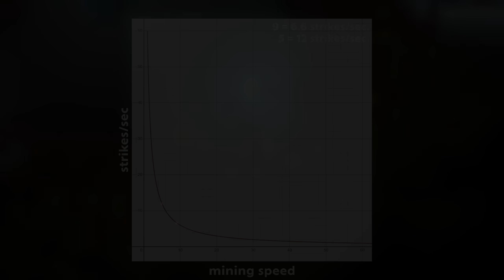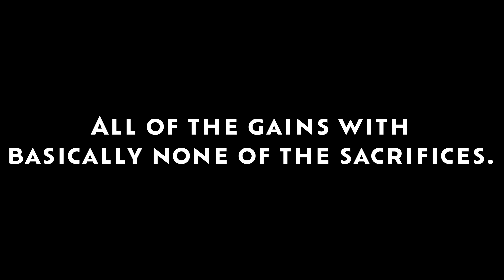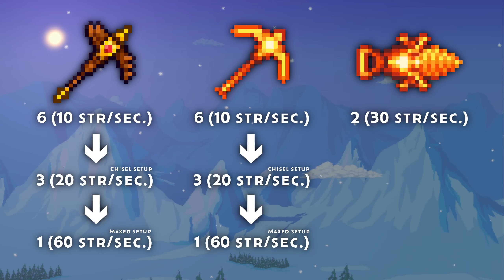Terraria: Drills are worse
Pickaxes are better - this time, proven with math.
If you have the time to swap out for an Ancient Chisel every now and then (1 second), then you can reap the benefits of the Pickaxe.
Stop wasting materials on the Terrarian drill, all hail the Terrarian pickaxe.

Note: This is my opinion only. You can use whatever you want, we don't live in a Terrasteelian Dictatorship

Texture Packs & Shader Mods:
Foundry & Alchemy (Texture Pack)
Fancy Lighting (Mod) - make sure to set to Ultra Settings
Lights & Shadows
Atmospheric Torches

by Heart Plus Up!